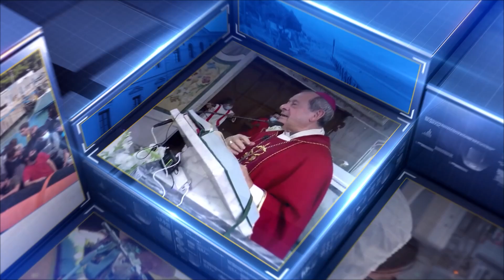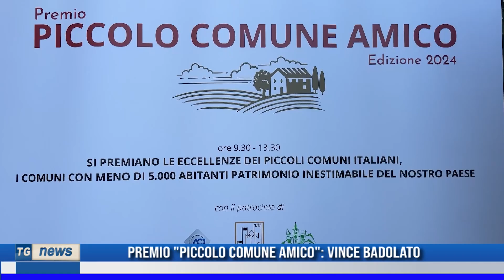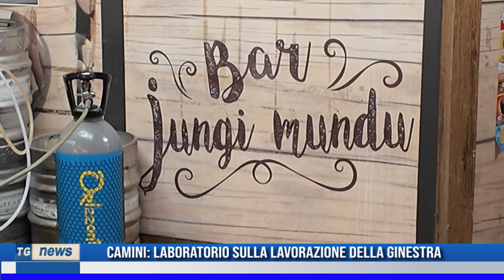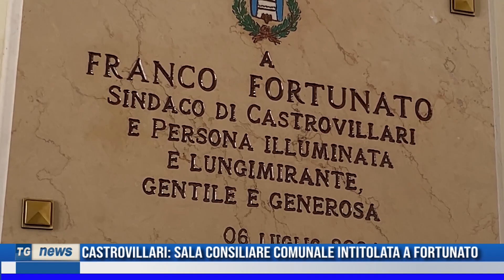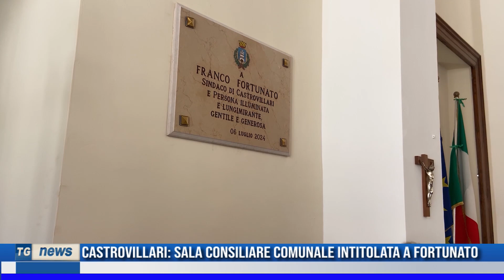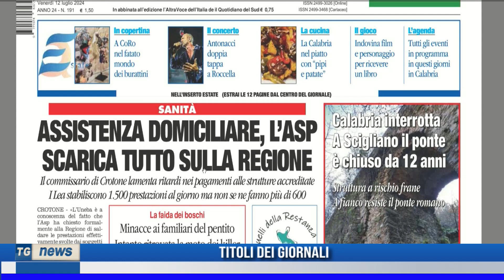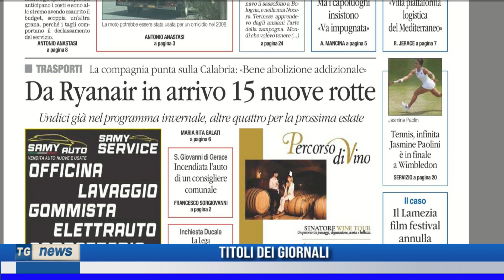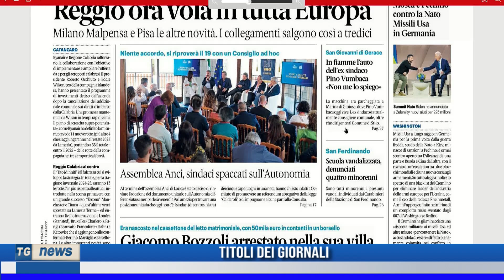TG NEWS DEL 12 LUGLIO 2024